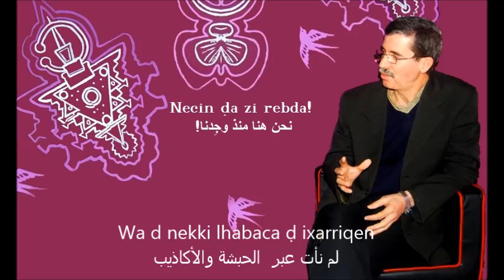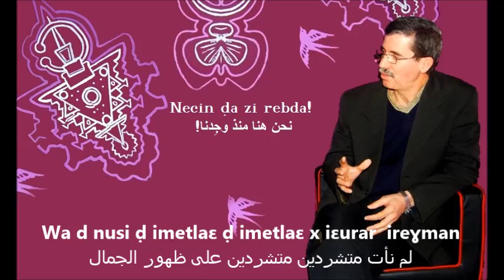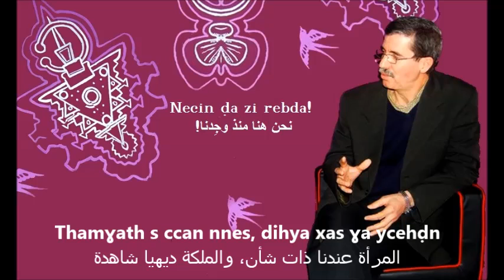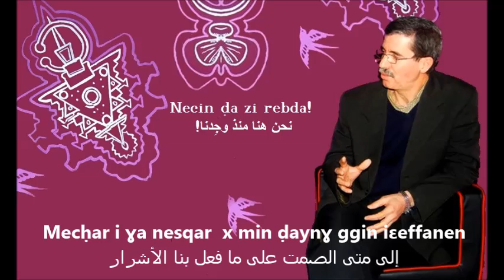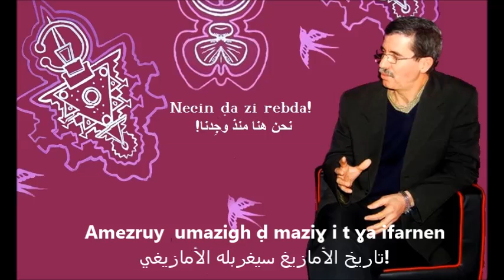Allal chileh - nechin da | wer sind Imazighen ?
A dayi yeɛjeb lḥal aṭṭas mala tennid s tira mamek tufid bidyu, a dayi yeɛjeb lḥal ma tejjid ij n yimez (Like). Ad ggeɣ tanewwart mala teggid Abuni, tessiɣed anina, ataf tḍeffard min da tteggeɣ. Saḥḥit.
Rraqet zeg-wem*t :) Video‑ya urid ma yessadaf‑d tmenyat, niɣ stenfaɛeɣ zzays ca.  izwi s video‑ya d tussna waha!
this video is not monetized, and is not for making money or for making a profit. it is only for cultural purposes.